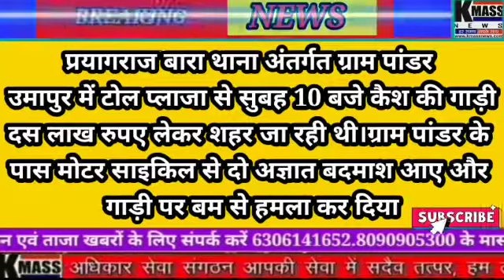बारा थाना क्षेत्र बना अपराध का गढ़ नकाबपोश बदमाशों ने टोल प्लाजा कर्मचारी पर बम से किया हमला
बारा पुलिस की कार्यप्रणाली संदेह के घेरे में अपराधी हुए सक्रिय बारा थाना प्रभारी अपराध पर अंकुश लगाने में विफल क्षेत्र में बढ़ रहा अपराध का ग्राफ*

प्रयागराज बारा थाना अंतर्गत ग्राम पांडर
 उमापुर में टोल प्लाजा से सुबह 10 बजे कैश की गाड़ी दस लाख रुपए लेकर शहर जा रही थी।ग्राम पांडर के पास मोटर साइकिल से दो अज्ञात बदमाश आए और गाड़ी पर बम से हमला कर दिया जिससे कैशियर घायल हो गया है जिसे उपचार के लिए हस्पिटल ले जाया गया आपको बता दें इन दिनों बारा थाना क्षेत्र में अपराधी बदमाश बेखौफ हो चुके हैं लगातार बढ़ रही घटनाएं से कानून व्यवस्था कटघरे में है थाना प्रभारी पूर्ण तरह अपराधियों पर लगाम लगाने में असफल साबित हो रहे हैं जिले के कप्तान को तत्काल ऐसे थाना प्रभारी को हटाकर के नए ऑफिसर को भेजना चाहिए ताकि ऐसे बदमाशों पर अंकुश लगाया जा सके घटना की सूचना मिलते ही घटनास्थल के लिए रवाना हुए सीओ बारा.                            प्रयाग राज से महाबीर सिंह की रीपोट